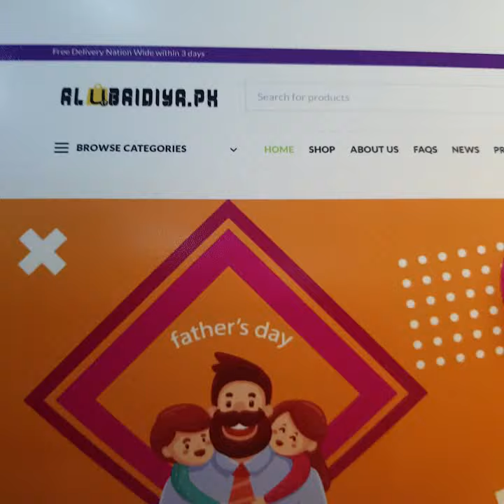Book Wallet For Men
Book Wallet for Men Available at alubaidiya.pk